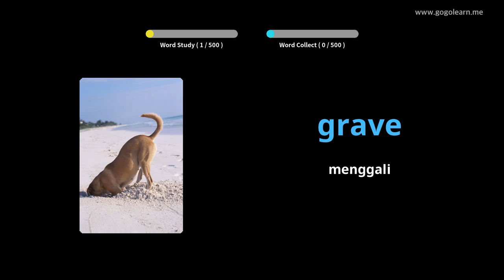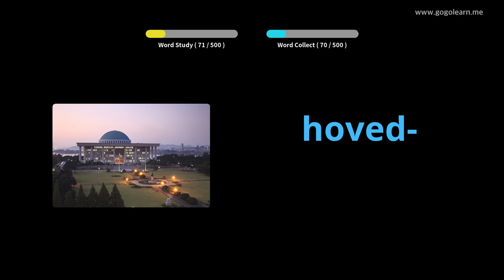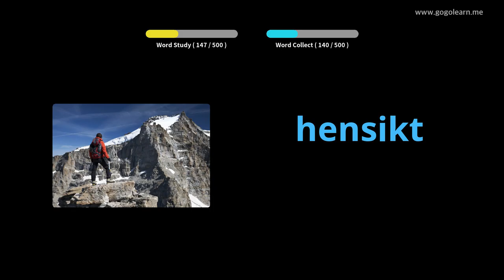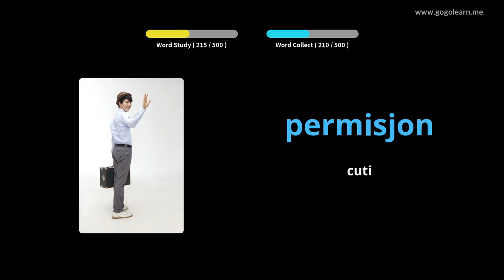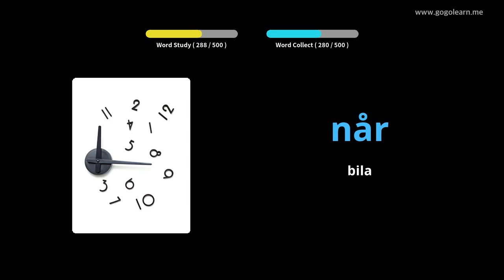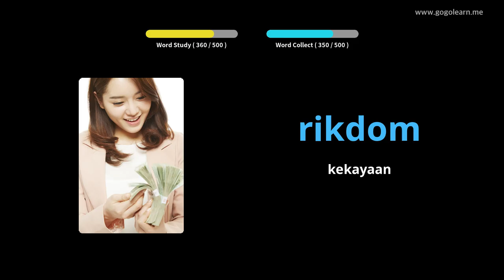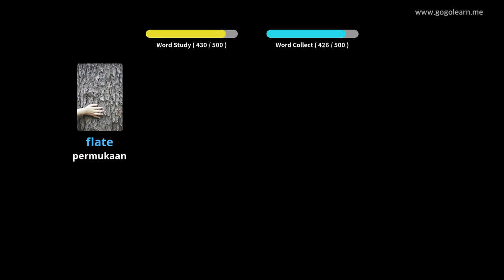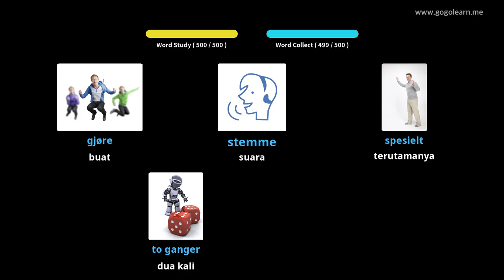Sekolah Menengah Vokasional Norway | Golearn